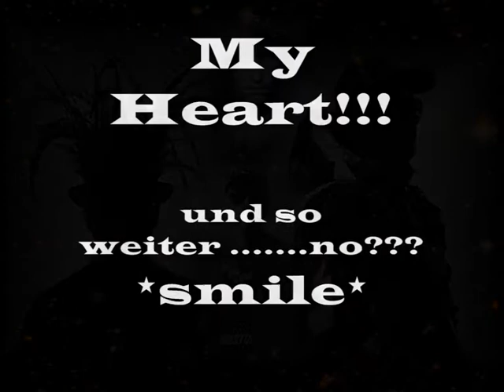My Heart ♥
Pet Shop Boys, Backstreet Boys,  Fernando Torres, Fernando Alonso, FC Liverpool, Blackpool, Zittau, Mani, Chris Lowe, Neil Tennant, Torremolinos and Pics from Uli  (thanks)